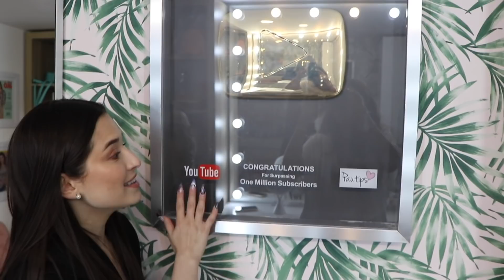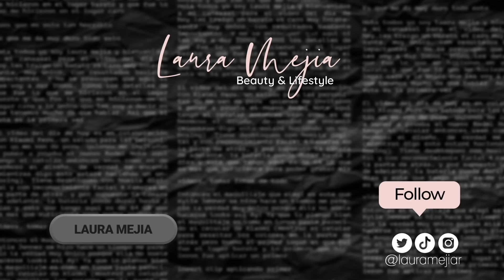CAMBIE DE CASA CON PAUTIPS + HOUSE TOUR *así es la casa de una youtuber*